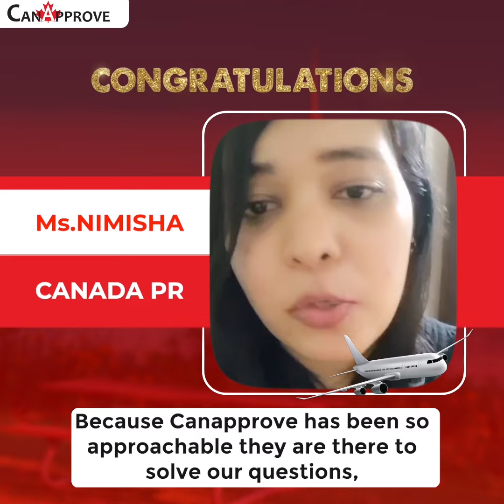We're happy to share the success of Ms. Nimisha in obtaining her Canada PR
Congratulations Ms. Nimisha on obtaining Canada PR! We're glad to be a part of your achievement.

Team CanApprove wishes you all success in your future endeavors!